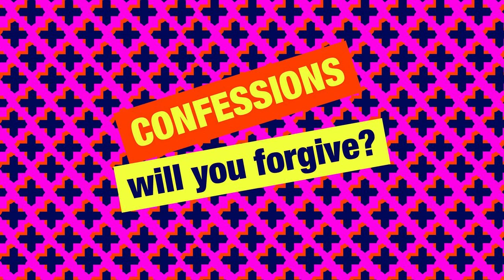Simon Mayo New Confessions - Nigal How Can You have Any Pudding